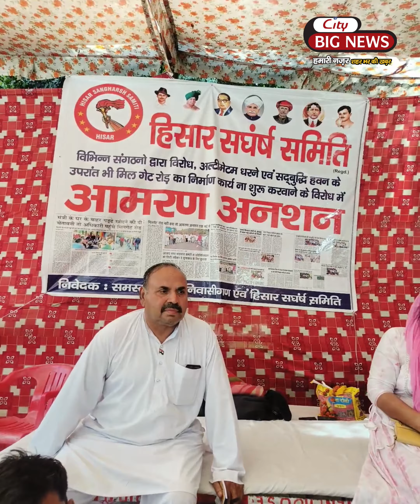महज 1k.M लम्बा रोड़, और पूरे 1 साल का अल्टिमेटम। वाह रे सरकार।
महज 1k.M लम्बा रोड़, और पूरे 1 साल का अल्टिमेटम।